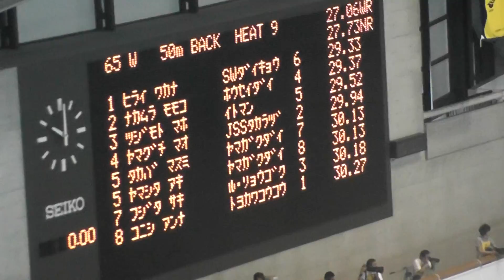2012.5.27 JAPAN OPEN 2012(Long course) Women's 50m Backstroke Heat (Aki Yamashita,Masumi Takaba)